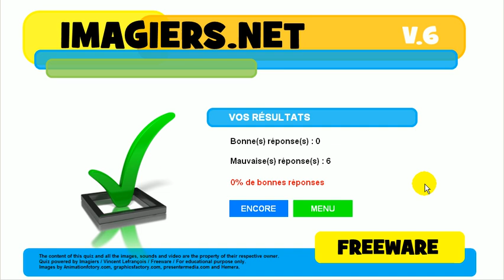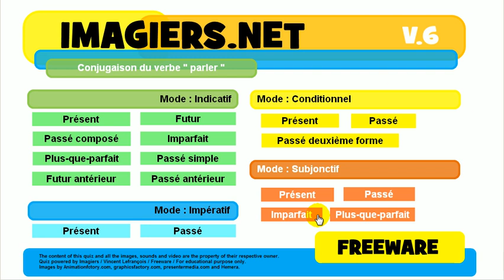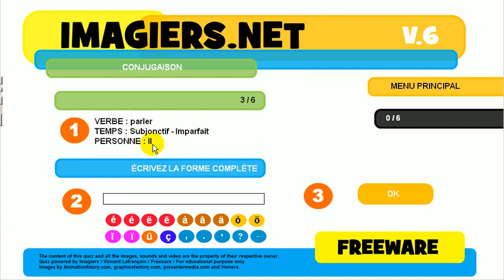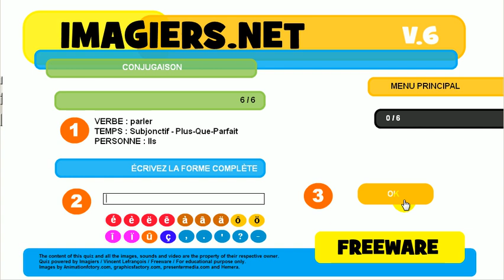Bahasa Perancis Pelajaran # Konjugasi # parler